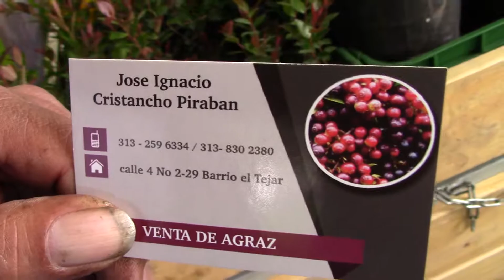VIVERO ARBOLES FRUTALES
FERIAS Y FIESTAS GUACHETA 2017